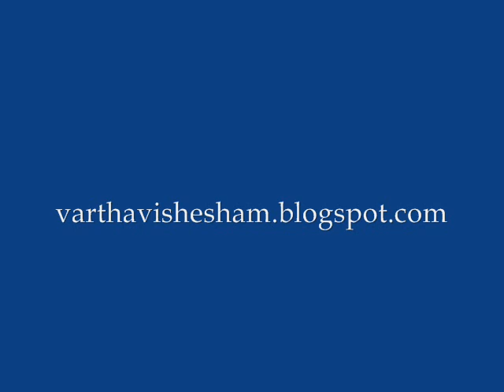chamakkala feast -2012-kodiyettu